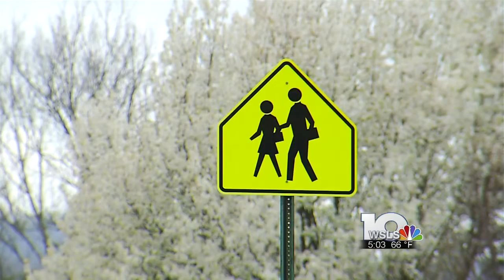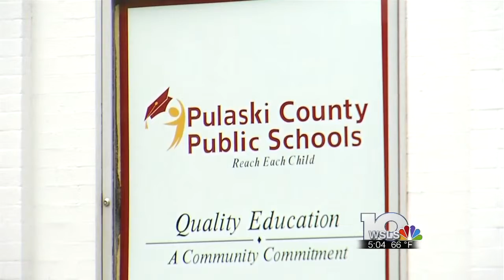Pulaski County to move forward with middle school consolidation plans